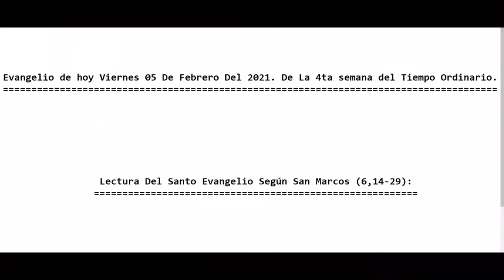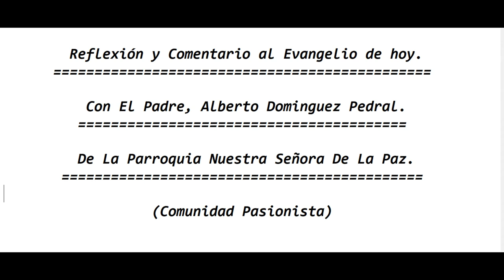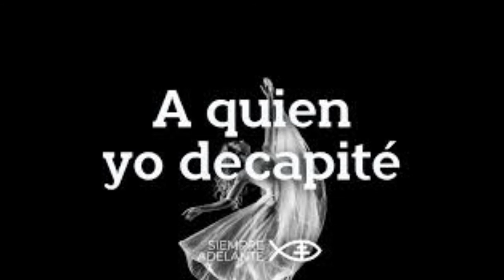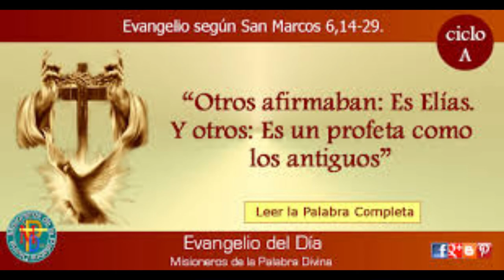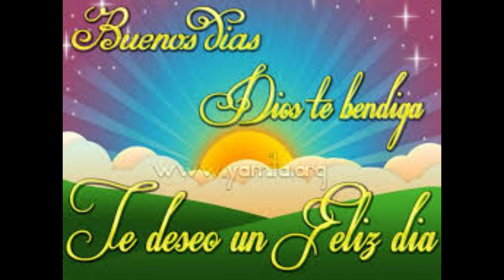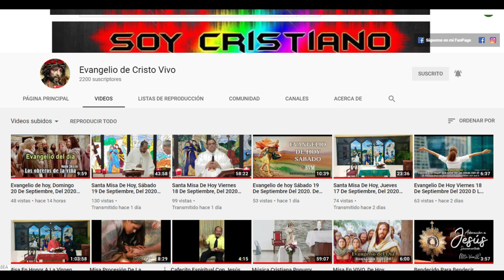Evangelio de hoy Viernes 05 De Febrero Del 2021. De La 4ta semana del Tiempo Ordinario. (P. Alberto)